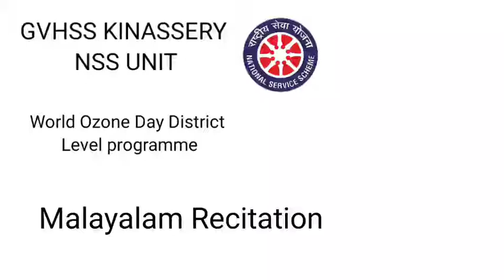Malayalam Recitation- Fathima Hanna